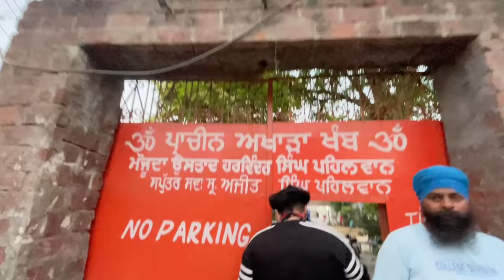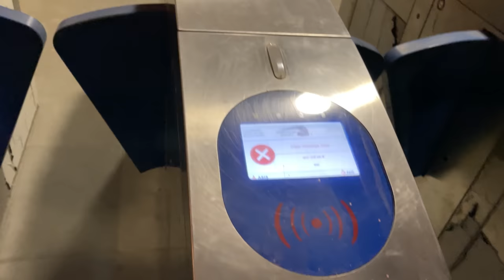Bullet te Gerhi 😱 *BACHPAN DIYA YAADAN* 😍 Power Drink 💪🏼